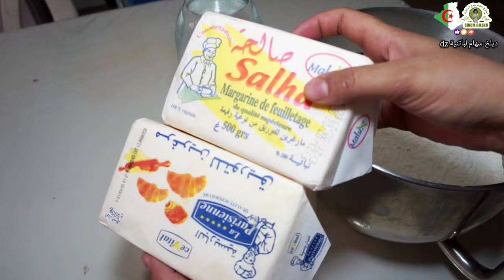ليوم نهارك حلفت والله يا انا يا نت نهار تزرزيق و لميناج جبتلكم عجينة مورقة من عند صنايعي👌يا لالا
اسبيراتور تجبد الما و الغبرة
من موقع razane shop
الطلب 👇👇👇

السلام عليكم جميعا ليكم وحشة
اذا اعجبكم الفيديو و ضغطتم على جام او لايك 👍👍👍 هنا تكونو قد دعمتوني بشكل كبير و كبير جدا لذا اهتم جيدا بقراءة كل التعليقات 👇👇👇 لهاذا من اعجبته القناة و كل الفيديوهات الموجودة فقط اشتركوا و فعلوا زر الجرس 🔔🔔🔔 لكي تصلكم كل الفيديوهات أول بأول ولكم من جزيل الشكر و فضلكم
على العين و الرأس